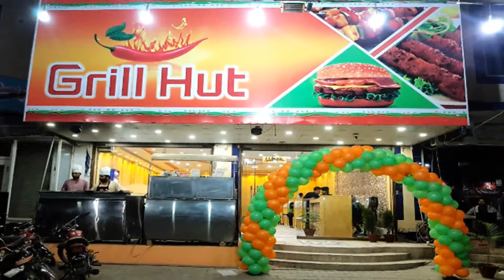Grill hut Rahim yar khan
My shop grill hut in Rahim yar khan